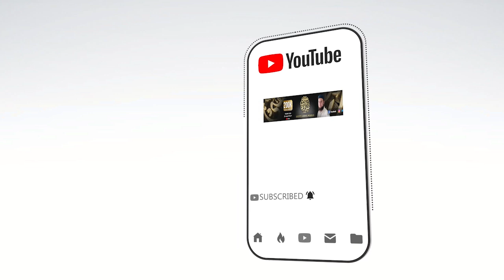Qayamat K Roz Phela Sawal | قیامت کے روز سب سے پہلا سوال کیا ہوگا؟ | By Mufti Abdul Wahab